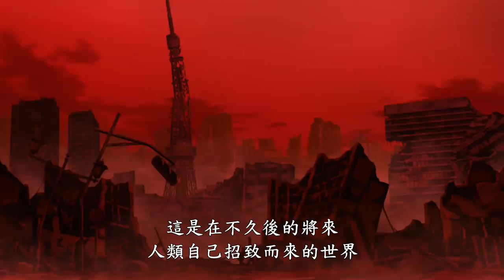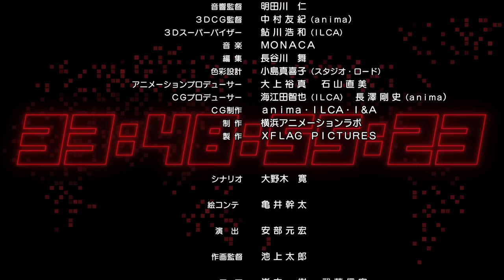第9集 動畫 怪物彈珠 (繁體中文版)（逐漸消逝的宇宙篇）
自怪物彈珠動畫「逐漸消逝的宇宙篇」起，「小火龍」的名稱變更為「傲拉龍」。

可以在動畫 怪物彈珠的官方YouTube上觀看全集！

第9集「死鬥 龍馬與彌勒」
 - 我有必須前進的路――與蓮一起！ -

蓮朝向赤紅之月的祭壇內部前進。
蓮與龍馬靠著兩人的羈絆打破了防止入侵者的幻覺，
來到了祭壇的正中央。然而映入眼簾的卻是被釘住的瑪娜――。
為了拯救瑪娜，蓮與龍馬決意迎戰彌勒！

■製作團隊
原作: 怪物彈珠
導演: 浜名 孝行
動畫製作: XFLAG PICTURES / 橫濱動畫實驗室 / anima・ILCA

■陣容
小林 裕介 (焰蓮)
金元 壽子 (瑪娜)
Lynn (水澤葵)
河西 健吾 (影月明)
木村珠莉（若葉皆實）
福島 潤 (傲拉龍)
村田太志（坂本龍馬）
田中理惠(瓦爾普吉斯)
川澄綾子(彌勒)

■動漫ED
Xmas Eileen「Timer」